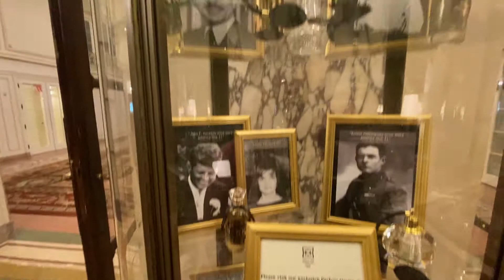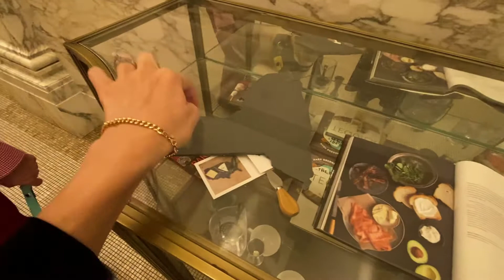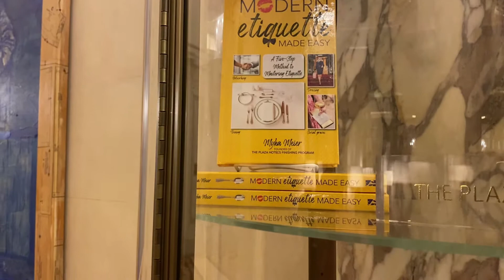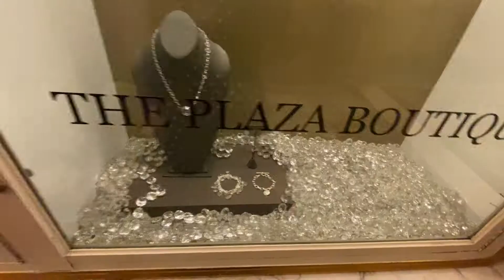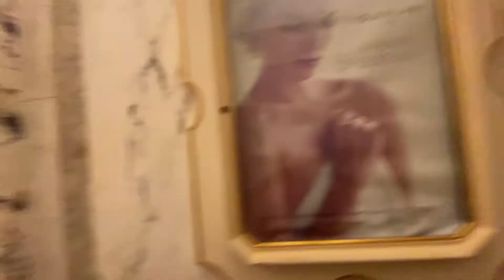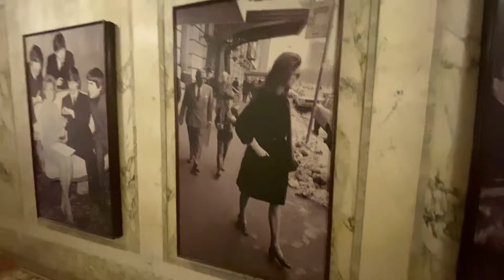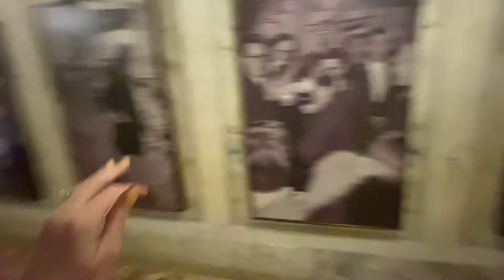Walking inside at Reopened The Plaza Hotel July 2021